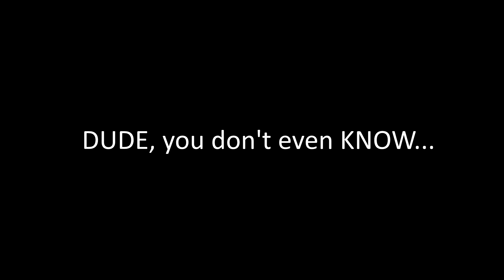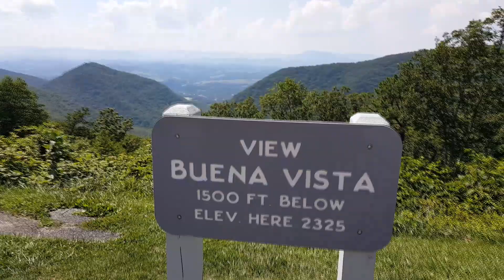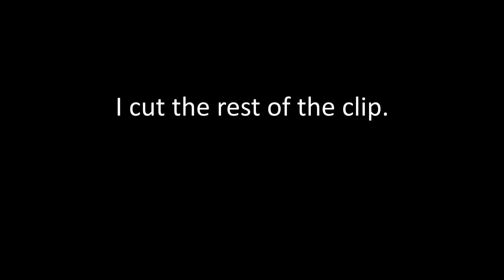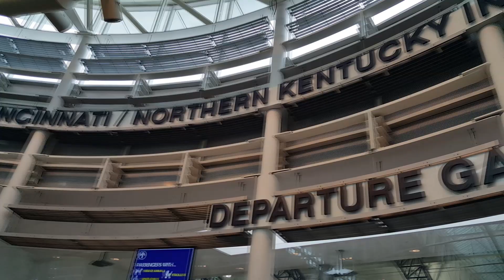Minecraft Friends Meet in Real Life! (and Go to the Beach)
6 years ago, I made some good friends online while playing Minecraft.  We've all stayed friends since, and a few weeks ago we all began planning a trip to Virginia Beach togehter!  This video is to document our misadventures.